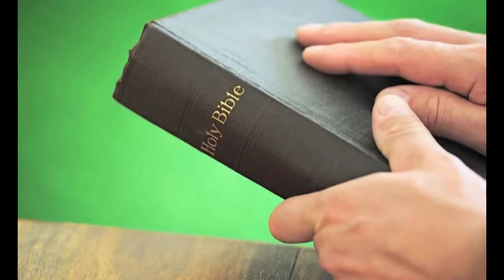LESSON - 05 - Concept of Pro social Behavior and Bystander Effect